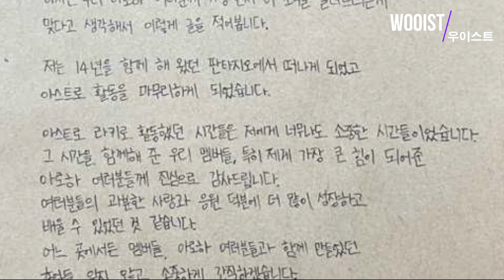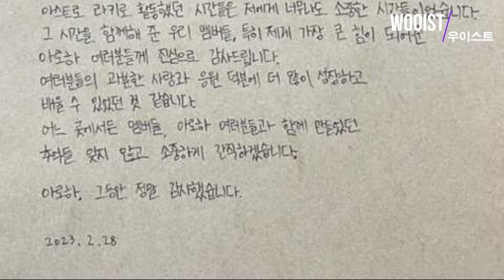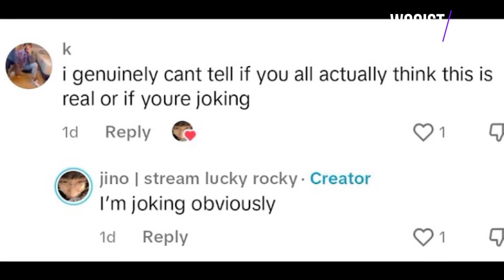Fact Check: Did Former ASTRO Member Rocky Shade Fantagio In His New Song?